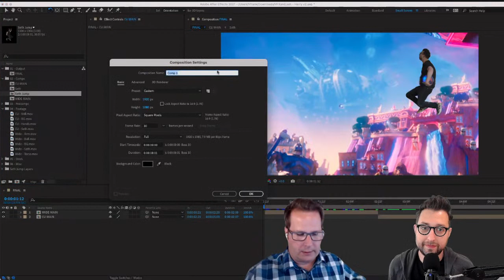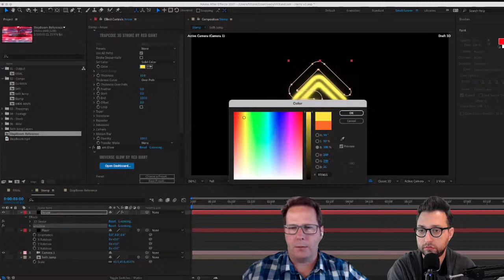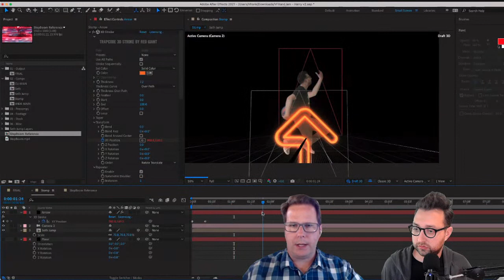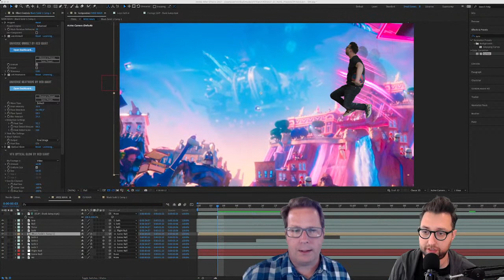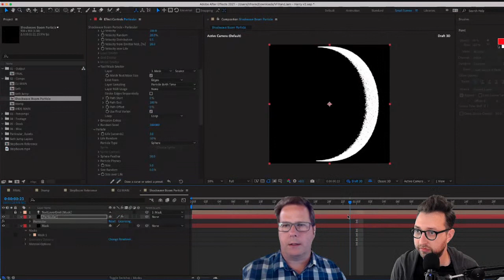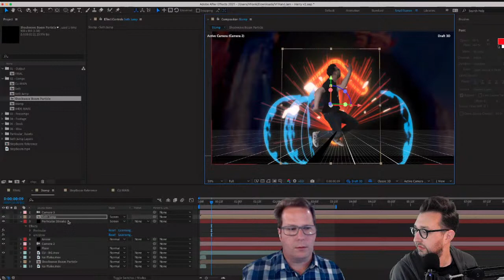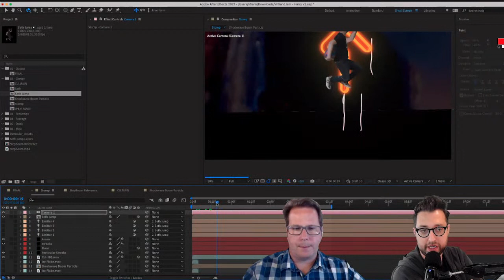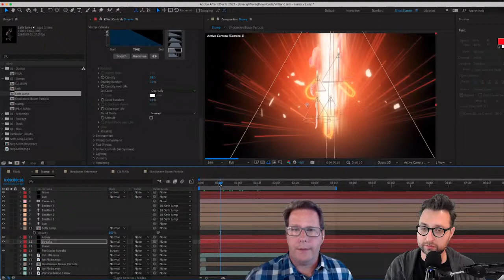VFX and Chill | Space Jam VFX in After Effects (with Harry Frank)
Seth Worley and special guest host Harry Frank tackle some Particularly difficult shots from the trailer for Space Jam: A New Legacy.

1:30 - Introducing Harry Frank
4:20 - Discussing the reference
13:25 - AE's new Draft 3d and ground plane grid
23:38 - 3d Stroke to make the arrow (and discussion on making it in Illustrator)
24:35 - Discussion of Universe Glow
25:40 - Tip on making better colored glows by separate RGB values
32:20 - Applying the inertial bounce expression
36:45 - Fractal Noise for flowing energy effects
44:30 - Discussion of the inertial bounce expression
46:20 - Starting with a preset and customizing it for a particle effect
59:45 - Using a sprite for interesting particle shapes
1:04:50 - Tip for changing the speed at which Electrify animates
1:09:17 - Starting to make a custom particle with another Particular system
1:10:27 - Emitting particles from a mask shape
1:16:20 - Alt/Opt-click on a block in Particular's designer makes a default block
1:20:15 - Using our particle-shockwave as a particle sprite in another system
1:31:26 - Using lights as emitter sources for Particular
1:34:55 - Making lights not affect layers by flipping the adjustment layer switch on the light layer
1:43:45 - Using Lux to make volumetric light
1:47:32 - Watch the Circle effect blow Seth's mind
1:50:00 - Using a preset for the "beam me up" beam

MB01HKWECP7P7OS